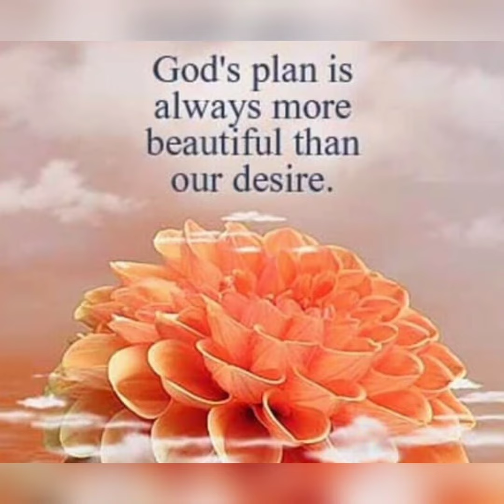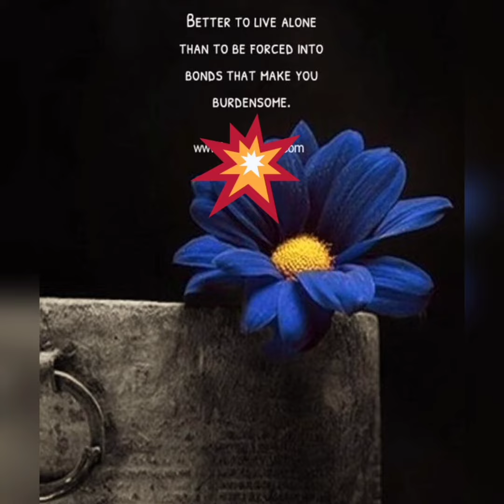Beautiful flowers with quotes ,"God's plan 🙏 is more beautiful than our desire"etc